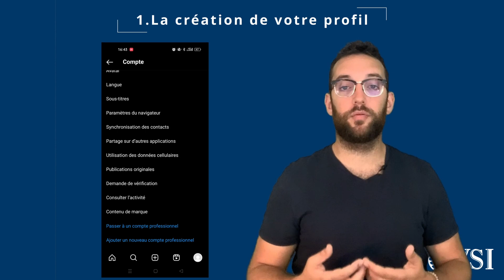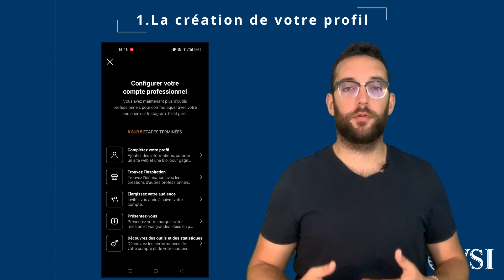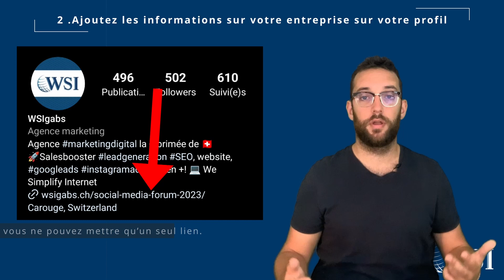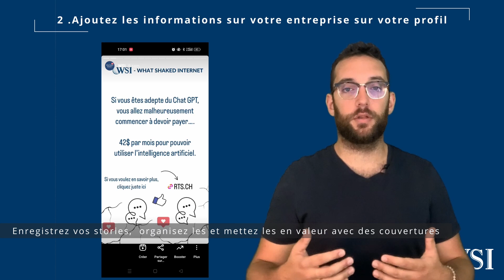Comment créer un compte Instagram pour votre entreprise ? | SEO on the go 🇨🇭 Épisode 102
Instagram est devenu un puissant outil pour le commerce. 🚀

Pour autant qu’on connaisse les possibilités qu’il offre et qu’on sache s’en servir. 🧐

Dans cette vidéo, Julien vous explique comment créer un compte pour votre entreprise et l’optimiser. 🏆

Pour ceux qui habitent en Suisse laissez-nous un commentaire et vous recevrez notre livre Digital Minds :)

We Simplify Internet!